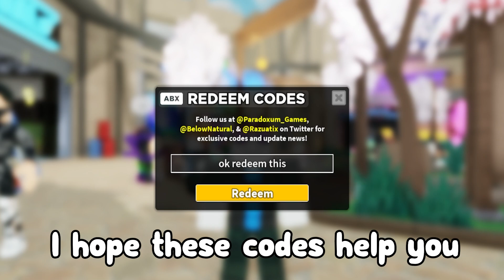Update! Finally new code?! :D for Tower Defense Simulator :D ROBLOX TDS CODES!